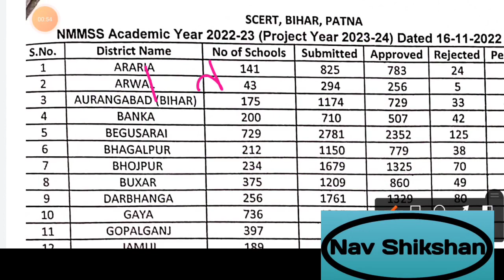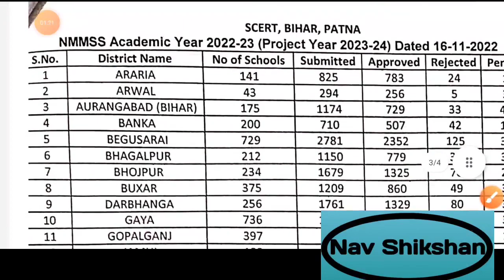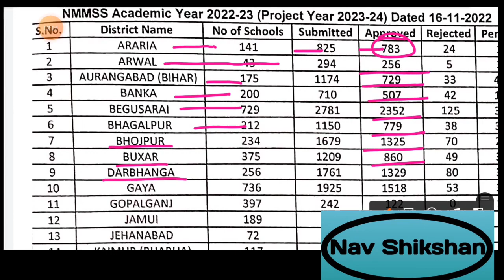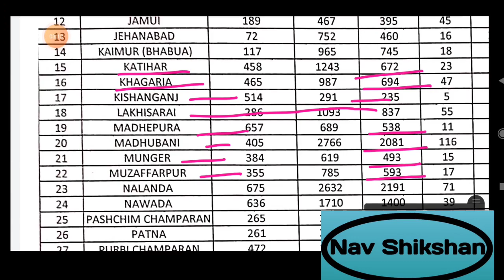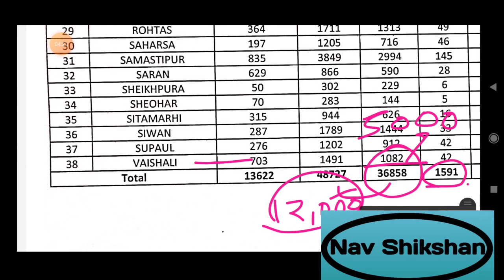राष्ट्रीय आय सह मेधा छात्रवृत्ति परीक्षा || Bihar nmms | Nmms exam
राष्ट्रीय आय एवं योग्यता आधारित छात्रवृत्ति परीक्षा 2023 के लिए महत्वपूर्ण मॉडल प्रश्न तथा पिछले वर्षों के हल प्रश्न पत्र के वीडियोस*

*NMMS 2023*

*NMMS 2022*

@sagar coaching centre bhagwanpur @SCHOLARSHIP TUTOR
@Back to Coaching
@Your Success My Goal
@GKS study centre
@Success study
@NMMS मंथन
@Nmms Exam By Sudhir Sir
‎@Golden Pathshala
‎@manish r. h. study
‎@Nav Shikshan
‎@Ganit Wale Sir
‎@Study with Mahendra Sir